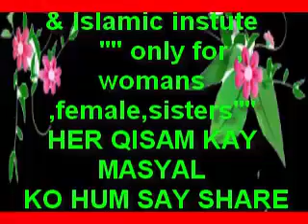Beauty Tips In Urdu /Hindi | Rang Gora Karne Ka Tarika | Dark Spost | Black Spots | Acne | skincare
Rang Gora Karne Ka Nuskha/ Face Mask /skin care
skin care/Face Mask /One Night Fairness Challenge
Natural Skin Whitening Serum / Skin Whitening
Miracle Formula/Get Sagging Skin & Cooling Effect
Get Rid of Sunburn with Cucumber Gel Benefits &
Magic On Your Skin / Skin Whitening / Desi Health
Asian Anti Aging /Get Spotless Skin/Whitening Skin
Secrets/Glowing Skin in 7 Days / Miracle Skin tips
15 Minutes Skin Whitening Milk Facial For Bright
Glowing Skin Naturally /Milky Whiten Fair Skin
15 Minutes Skin Whitening Milk Facial For Bright
Rice anti aging face mask for 10 years younger
skin / Japanese Anti Aging Secret Home Remedy
Vitamin Cream/ Night Cream to remove Wrinkles
Look Young/ Fair & Glowing Skin/ Anti Aging tips
WRINKLES Permanently /Face /fair / glowing skin
at Home / Asian Anti Aging Secrets / glowing skin
Get Pink White Glowy/ Shiny/ Youthful and Spot
Skin/ SUMMER SPECIAL /BEST SKINCARE SECRETS
GLOWING /HEALTHY SKIN /Tomato Peel Off Mask
Tomato Peel Off Mask /Works SKIN WHITENING
Pink White Glowy/ Shiny/ Youthful /Spotless Skin
I/M SHOCKED/ Skin /Wrinkles/ Dark Spots/ Pimple
Rice anti aging face mask 10 years younger skin
Japanese Anti Aging Secret /Glowy/ Shiny/beauty
Get Pink White Glowy/ Shiny/ Spotless Skin
How To Get Milky Whiten Skin Permanently Use
Get FAIR/GLOWING/SPOTLESS SKIN in First Time
In 3 DAYS / Remove DARK SPOTS/ BLACK SPOTS &
ACNE SCARS /Dark Circles Naturally in 3 Days (100
Miracle juice for Skin Whitening & Glowing Skin
Get FAIR /Skin Whitening treatment at home
skin whitening formula /rang gora karne ka tarika
 gora karne ke upay /Whitening & Glowing Skin
NIGHT CREAM /YOUNGER/ REMOVE WRINKLES
  Glowing Skin /Permanently OVER NIGHT/WORKS
100% effective skin whitening remedy with milk
Best skin whitening home remedy/Skin whitening
one night fairness challenge / How To Get Fair
Skin With Aloe Vera / Aloe Vera Gel For Face
INSTANT Skin Brightening Milk Facial At Home
Naturally Glowing Skin /Ubtan Face Pack tips
Skin Whitening Magical Home Remedy (100%
effective to get Milky Fair Skin From First Use
Get soft and Wrinkle & Hands & Feet overnight
younger looking hands and feet/winter special
GLOW SERUM / GET SHINY & GLOWING SKIN 100%
beauty tips in hindi | Rang Gora Karne Ka Tarika | skin care tips | skincare routine | skincare tips
beauty tips for girls | Rang Gora Karne Ka Tarika | Skin Whitening | skincare routine |skincare tips
Beauty Tips In Urdu /Hindi | Rang Gora Karne Ka Tarika | Skin Whitening Cream | skincare | at home
Skin Polish | Cream | Skin Polish Karne Ka Tarika | Rang Gora | Fair Skin tips
beauty tips for girls | Facial Mask | Scrub | Skin Whitening | Home Remedy | Rang Gora Karne Ki Tips
 beauty tips for girls |   Beauty Tips in Urdu | Face Glow | Rang Gora Karne Ka Tarika | skin care
Beauty Tips In Urdu/hindi | Baking Soda | Beauty Tip| hand | Feet | Paon | rang Gora Karne Ka Tarika

rang gora karne ka tarika | rang gora | gora hone ka tarika | gore hone ke upay| gore hone ke tarike
fast skin whitening tips
permanent skin whitening treatment
home remedy for skin whitening in 3 days
how to whiten skin overnight
skin whitening malayalam
 home remedies in tamil
Skin Care Tips In Urdu Neck Whitening Special Cream At Home | Neck Care Tipsm
Magical Skin Whitening Cream / Rang Gora Karna
Hands Feet Whitening Tips / Skin Whitening / tips
How To Get White Hands / Skin Care Tips In Urdu
One Night Fairness Challenge / Skin Whitening
Home Remedy /Rang Gora Karne Ki Tips /Health
Skin Whitening Facial / Facial At Home / How To
Facial Step By Step / Skin Care Tips In Urdu hindi
Anti Aging Face Mask For 10 Years Younger Skin
 Japanese Anti Aging Secret / Skin Whitening tips
SKIN WHITENING Overnight / Apply 1 Simple Step
FAIR/ SPOTLESS/ GLOWING/ SKIN / Beauty Tips
Get GLOWING/ FAIR & HEALTHY Skin/ Remedy
care Routine for Normal Skin & Tips Urdu Hindi
Permanent Skin Whitening With This Homemade
Rosy Glow Serum To Get Shiny & Glowing Skin
Instantly Skin Whitening Miracle Formula / Skin
Whitening Treatment  Working /Get Fair Skin
Naturally DARK CIRCLES 7 Days/Eye WRINKLES
anti Aging Eye mask/ Cucumber Eye Gel/Skin Care
Skin Whitening / Serum / How To Get Clear Skin